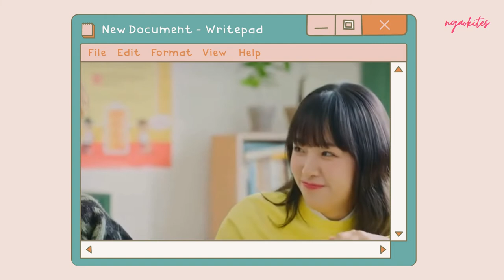「YOO SEON HO」- JU CHAN YANG nhưng lại rất CHÍP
Một đoạn cut nhỏ của phim thế giới của những cô gái phần 2 có Chíp tham gia với vai diễn Chan Yang. Phim khá dễ thương, mọi người nên xem thử nha.